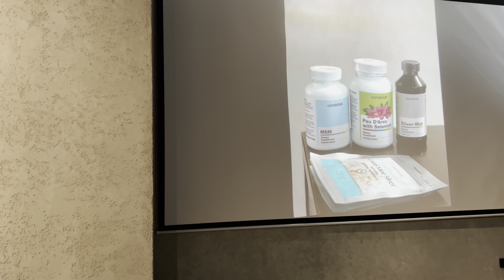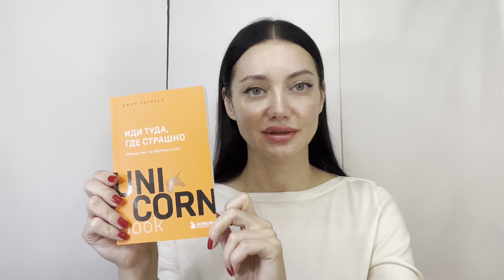Лайфхак как сделать свои кожу, волосы, ногти красивыми.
💚 Друзья, чтобы попасть в мою команду, начать строить бизнес без вложений либо просто получить скидку 20% в Coral club регистрируйтесь по ссылке

Либо оформляйте покупку в офисах вашего города на номер 6786099, так же получите скидку 20%

Мои видео о коллагене и билуроне